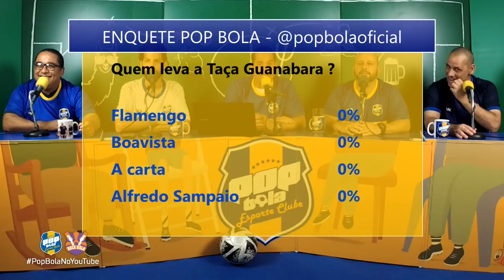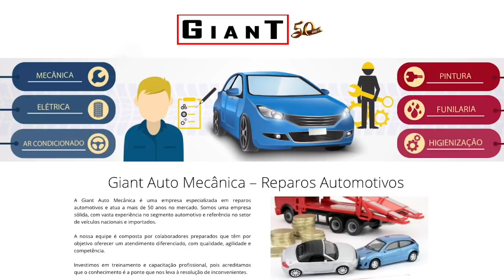MENGÃO ENCARA BOAVISTA NA FINAL DA TAÇA GB: POP BOLA 21/02/20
Flamengo pega o Boavista na final da Taça Guanabara. Pop Bola analisa ainda as escolas que vão desfilar no grupo de acesso e muito mais. Com 30 mil seguidores tem Frajola imitando Ney Matogrosso. Pop Bola todos os dias ao vivo, de 12 às 13h, na TV MAX, canal 25 e 525 da NET, e reprise às 19h.

▶ ● Deixe o seu Like 👍🏻 e ative o 🔔 das Notificações!

CONFIRA OS PODCASTS EXCLUSIVOS DO ROCK BOLA NO @OLAPODCASTS

Podcast Addict: Pop Bola Esporte Clube

Segunda: 12h - Pop Bola ao vivo / 18h - Live do Mendigo

Terça: 12h - Pop Bola ao vivo / 18h - Live do Rurú

Quarta: 12h - Pop Bola ao vivo / 18h - Live do Frajola

Quinta: 12h - Pop Bola ao vivo / 18h - TBT Pop Bola